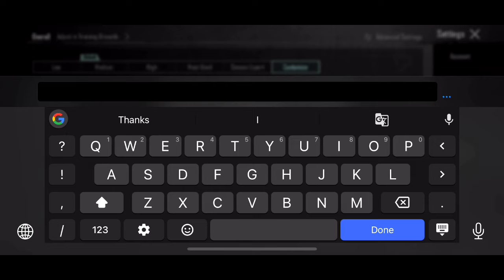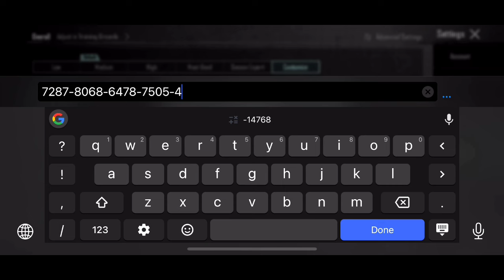UPDATE 3.3 | JUNIOR PUBG SENSITIVITY I JUNIOR PUBG SENSITIVITY CODE | JUNIOR PUBG CONTROL CODE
3.3 UPDATE BEST ZERO RECOIL SENSITIVITY 😱 | JUNIOR PUBG SENSITIVITY | BGMI | PUBG |

Daxua PUBG
MASTER 11
The4ManYT
Gameofpro
Mew2
Eagle XArmy
NotFlow
MonsterYT
Sketch Vision
GOBLIN YT
Real BixiOP
VIKI PUBG
Reflex Aman
AimChokBoi YT
Hacker KD
blazed gaming
goblin sensitivity
jonathan sensitivity
rosemary sensitivity
scout sensitivity
pubg sensitivity
levinho sensitivity
KemO
SparkyGaming
Daxua PUBG
Gameofpro
Neyoo
STAR • Captain
NEHILOP
Snehilop Gaming
Clutchgod
Bixi OP
ADMINO Gaming
Mr Spike Gaming
Mr Spike
Goblin
KingAnBru
The4ManYT
goblin sensitivity
rosemary sensitivity
blazed gaming
jonathan sensitivity
4 finger control code
pubg 4 parmak ayarı::
Control code
tacaz sensitivity
ekaro sensitivity
4 parmak kontrol ayarlari
SCout sensitivity
pubg kontrol ayarları 4 par:
pubg settings
pubg sensitivity
5 finger claw bg
sensitivitas pubg
skillz sensitivity
bgmi sensitivity
paraboy sensitivity
daxua gaming
control pubg
best control settings for pub
goblin sensitivity
sensitivity
3 parmak kontrol ayarları
bgmi sensitivity code today
4 parmak kontrol kodu
pubg sensitivity settings 20-:
4 finger claw bgmi control c
levinho sensitivity 2023
pubg control of